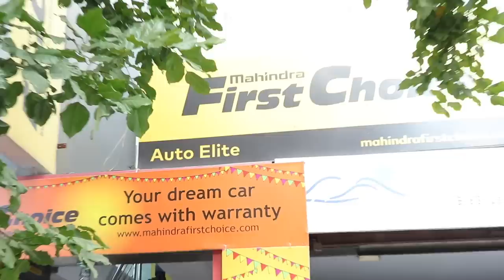मात्र रु 21 हजार देकर ले जाओ कोई भी कार Mahindra First Choice से || Cheapest Luxury Car In Delhi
FOR ENQURY: Auto Elite - Mahindra First Choice

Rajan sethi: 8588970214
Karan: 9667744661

Address:
B-63 LAJPAT NAGAR -1 NEW DELHI , DELHI-110024, New Delhi, Delhi 110024